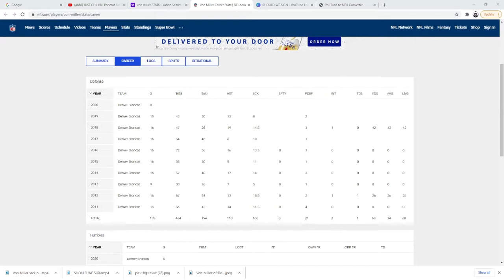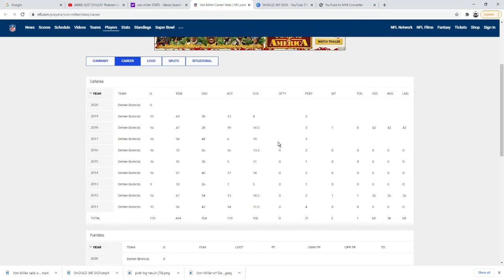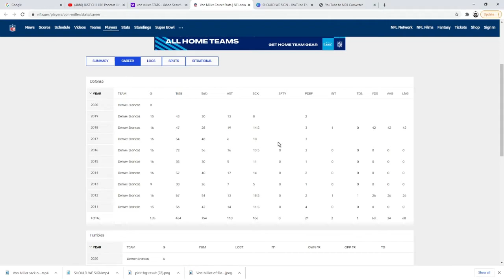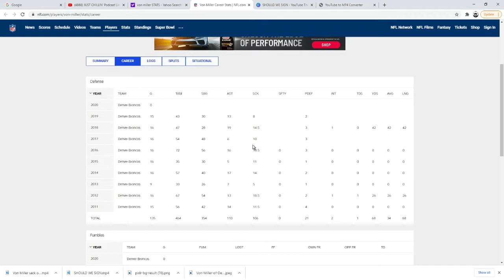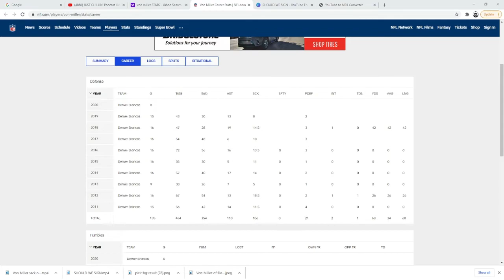SHOULD THE NEW YORK GIANTS SIGN VON MILLER IF RELEASED?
WHATS GOING ON BIG BLUE NATION HERE IS A THOUGHT SHOULD WE INQUIRE ABOUT VON MILLER IF HE IS A FREE AGENT WELL TO FIND OUT MY ANSWER TUNE IN AND LISTEN TO MY TAKE ON THIS SCENARIO ABOUT MR VON MILLER IN A GIANTS UNIFORM IF THE SITUATION PRESENTS ITSELF!

[FREE] Freestyle Type Beat - "BOWSER" | Freestyle Beats | Rap Trap Instrumental (HARD)